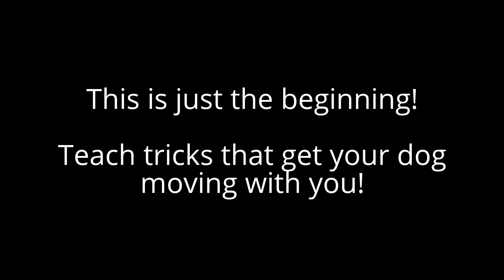Intro to Freestyle at All FUR Fun Training and Event Center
Intro to Freestyle is a class that will get you rolling on fun tricks that get you and your dog moving! Learn “tricks” that teach your dog body awareness, self-confidence, and independent thought! Dogs will be taught through shaping how to master their bodies and move WITH you. Once learned these tricks can be laced together to create super fun sequences of behavior chains that really get you grooving!

Learn hand targets, perches, platforms, and directionals!